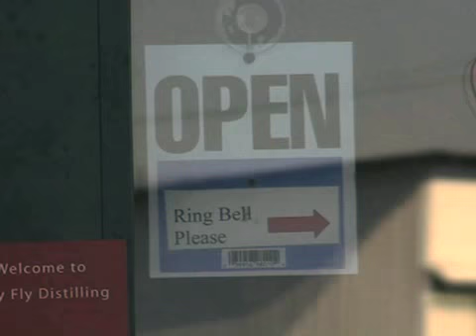Dry Fly hopes to catch lightning in a bottle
The folks at Dry Fly Distilling, the first legal distillery in Washington since prohibition, bottled their first batch Saturday, Oct. 13, 2007. See what was going on at Spokane's newest spirit factory.